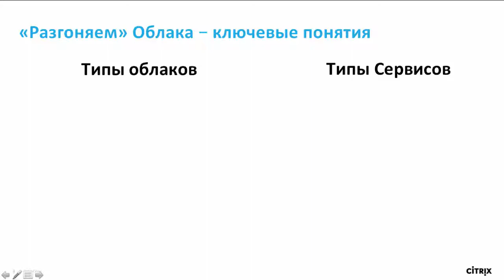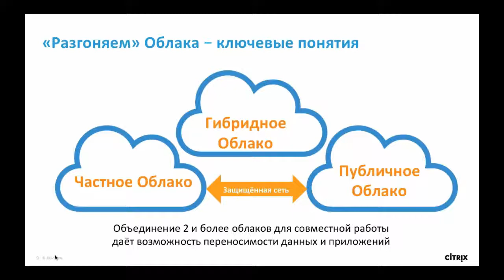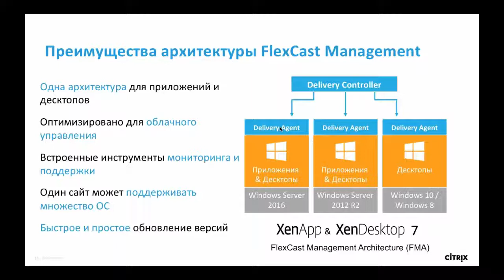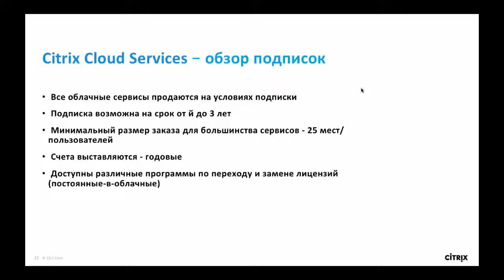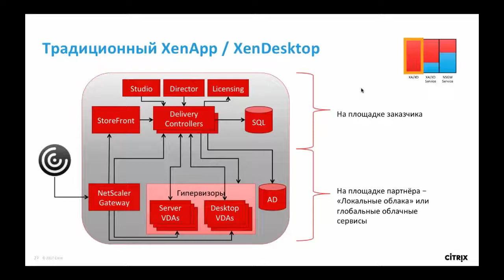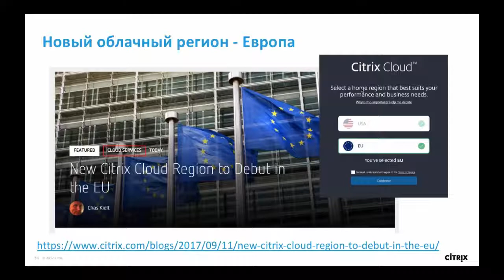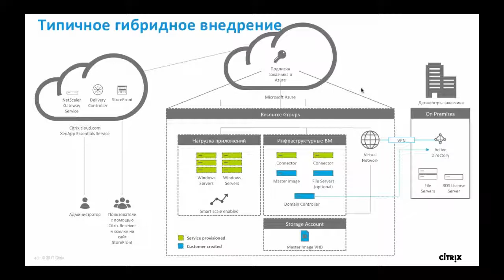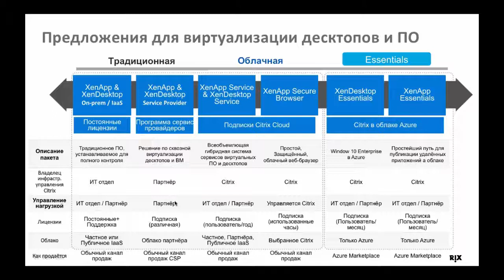Citrix XenApp XenDesktop - локально и из облака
Решения Citrix XenApp и XenDesktop могут быть развёрнуты в различных инфраструктурах - локально, гибридно и в публичных облаках.